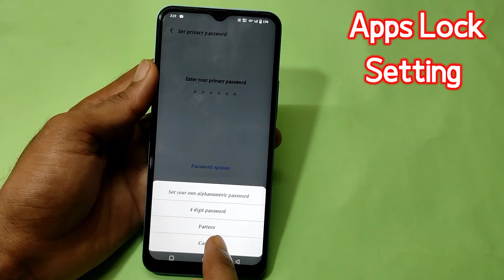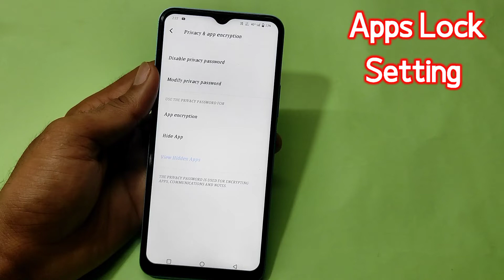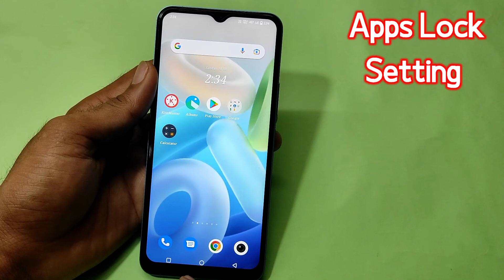VIVO Y55 5g mobile me App lock kaise kare | how to set Apps lock in Vivo y55 mobile "Applock setting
Hello friends aaj ki is video me maine aap logo ko bataya hai ki Vivo y55 mobile se kisi bhi App ko lock kaise lagaye